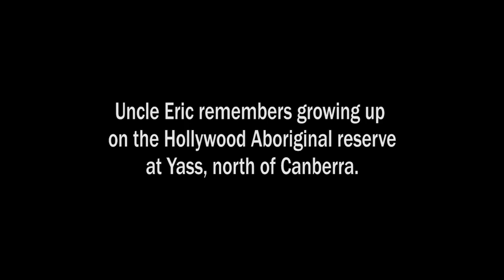Uncle Eric Bell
Ngunnawal man Uncle Eric Bell on growing up at Hollywood Aboriginal mission in Yass, and the importance of being Ngunnawal and growing up on Ngunnawal country. More